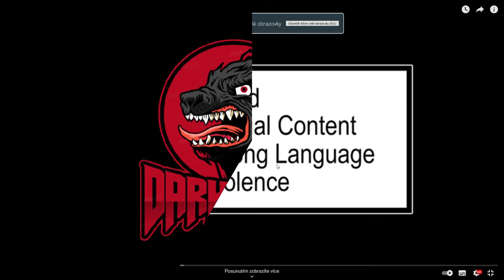Nová série - Terminátor : Resistance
Zdravím, těšte se na "novou" sérii Terminátor : Resistance..